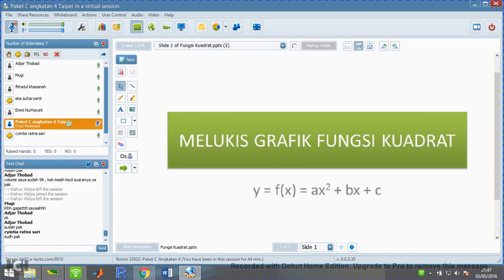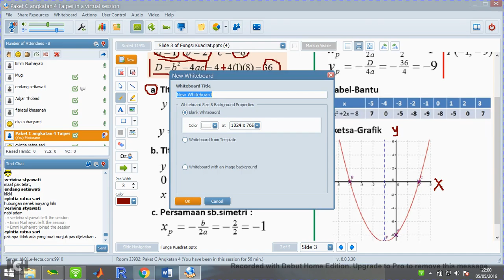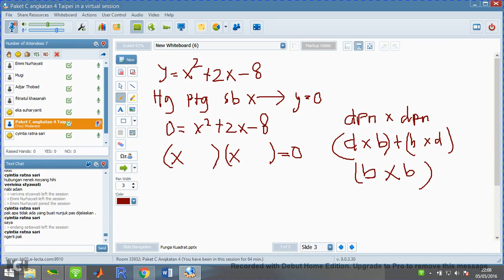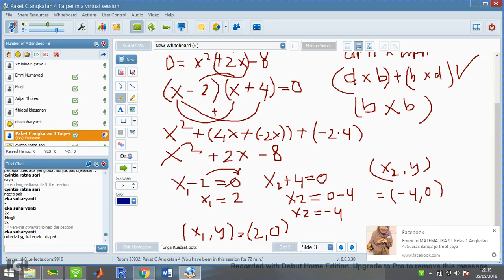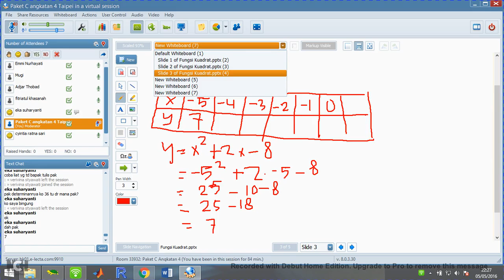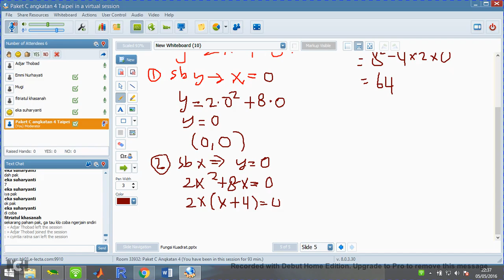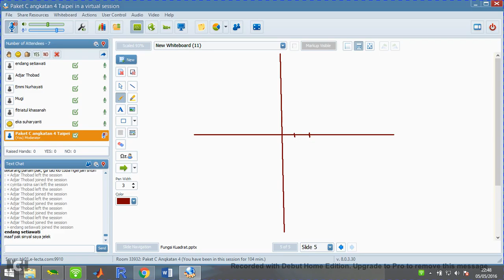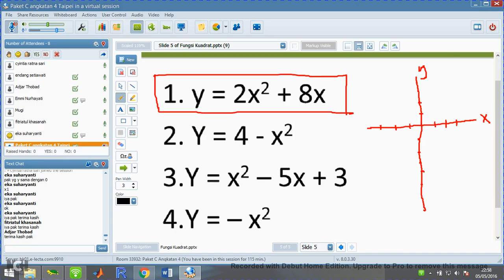Matematika Angkatan 4 (05 Mei 2016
Fungsi Kuadrat